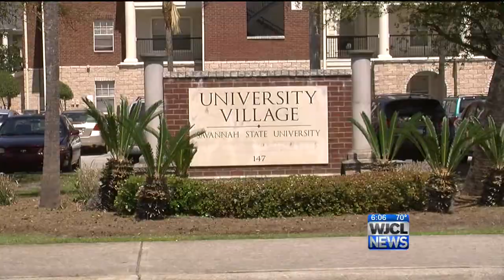Shots fired on Savannah State University campus